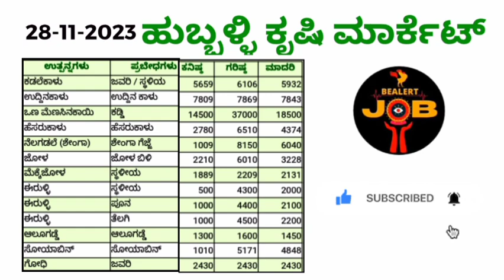ಹುಬ್ಬಳ್ಳಿ ಮಾರ್ಕೆಟ್ 28-11-2023 ಒಣಮೆಣಸಿನಕಾಯಿ ಗರಿಷ್ಠ ಬೆಲೆ ಎಷ್ಟು?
Hi friends
Welcome back to bealertjob youtube channel